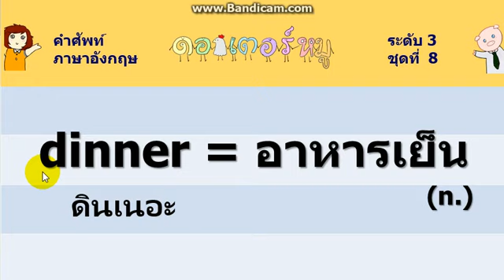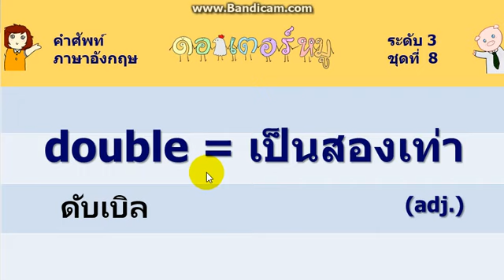คำศัพท์ภาษาอังกฤษพื้นฐาน ระดับ 3 ชุดที่ 8